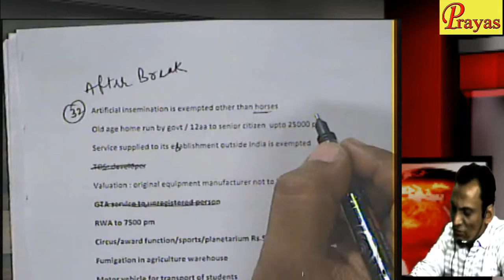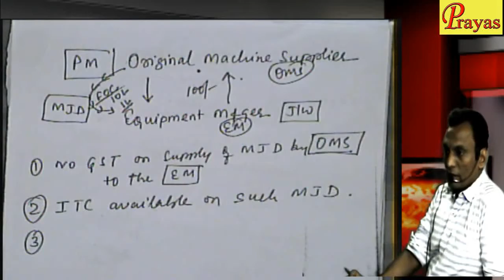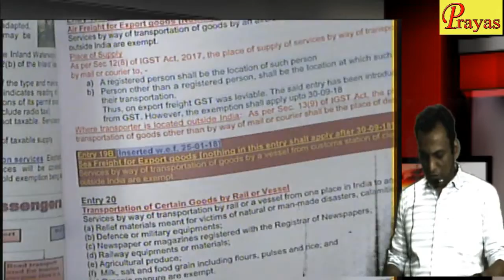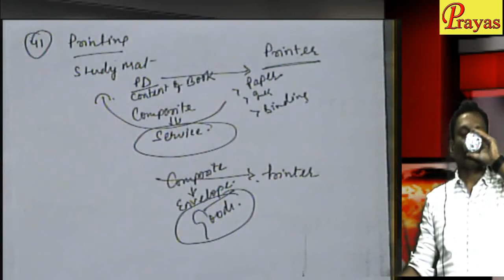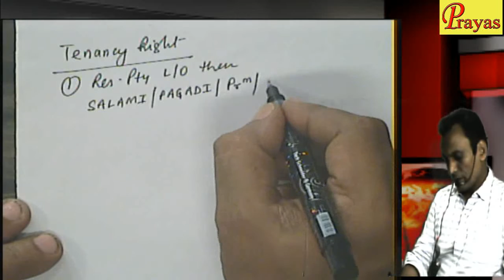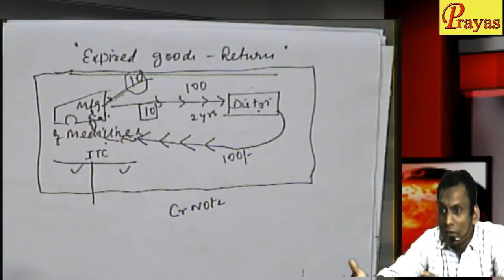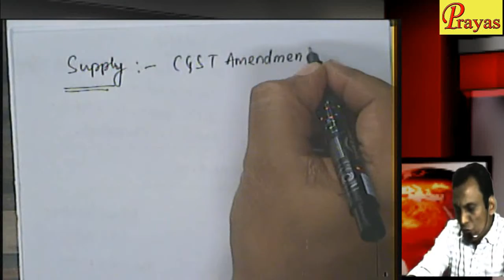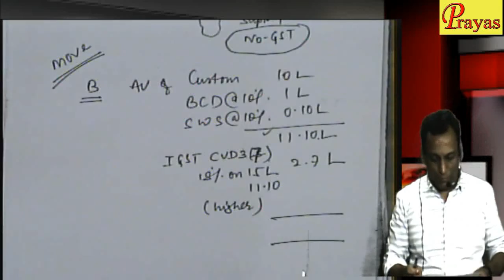gstamendmendpt4 By CA Sanjay Mundhra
Prayas Gst Amendment By CA Sanjay Mundhra